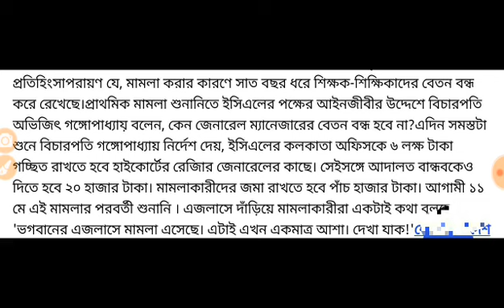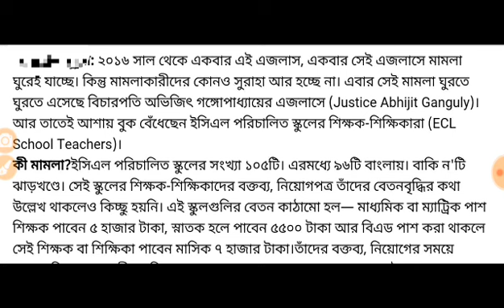বিচারপতি গাঙ্গুলির জয়জয়কার।